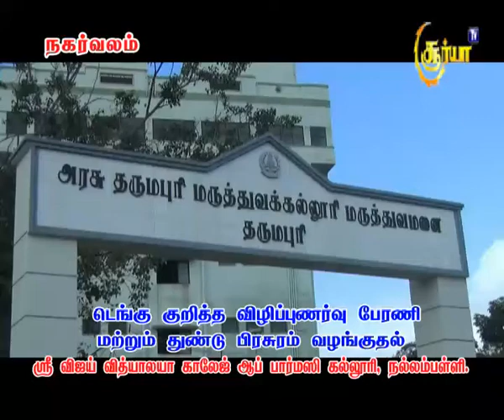Dengue awareness Sri Vijay Vidyalaya Pharmacy college,Nallampalli,Dpi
Dengue awareness medical college